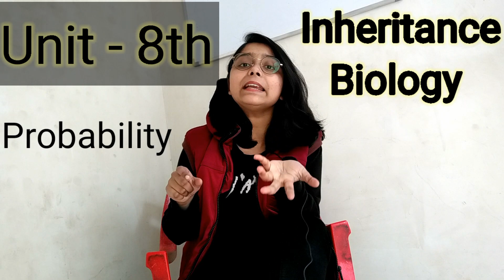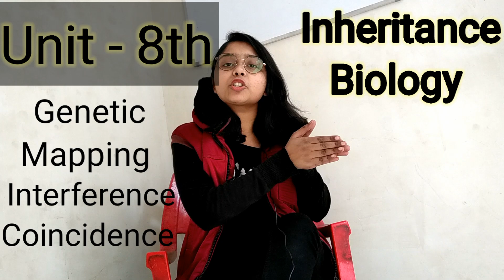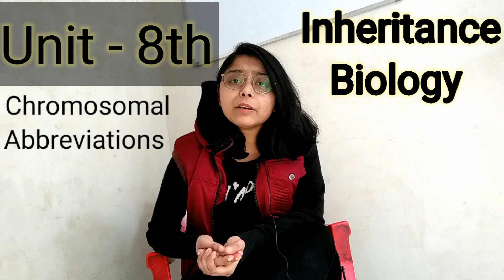MOST IMPORTANT TOPICS OF INHERITANCE BIOLOGY(UNIT-8th of CSIR-NET JRF)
In this video we discussed about most important topics of Genetics.

UNIT WISE  IMPORTANT TOPICS OF CSIR-NET JRF LIFESCIENCE.

CSIR-UGC NET JRF LIFESCIENCE
By Shikha Mittal